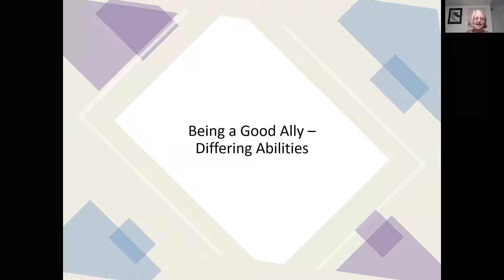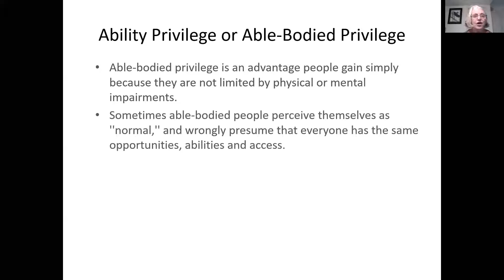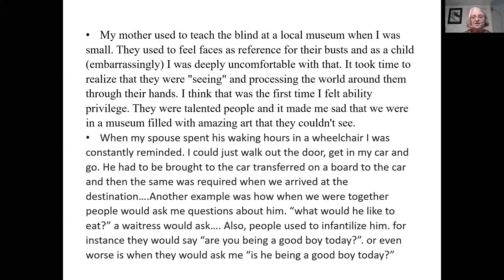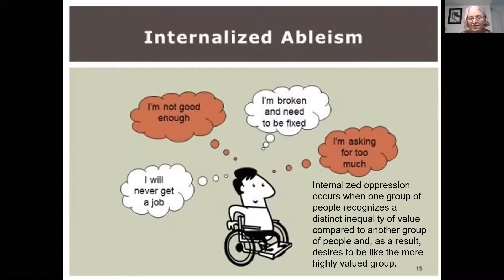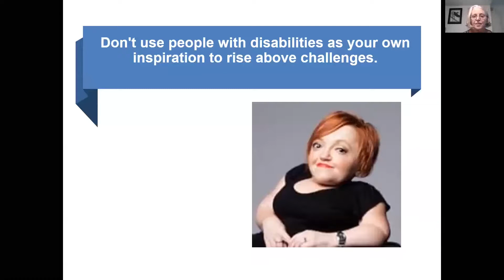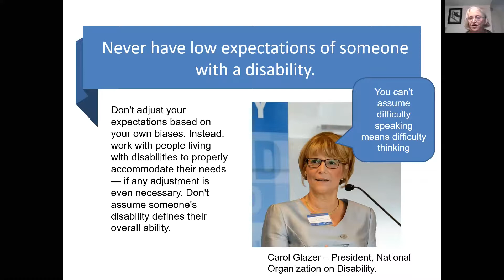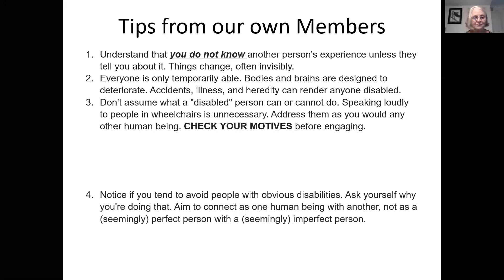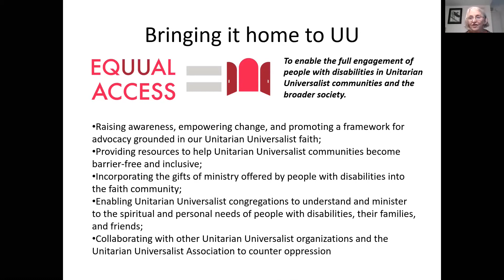“Being a Good Ally – Differing Abilities” by Rev. Jane Page, October 25, 2020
Rev. Jane continues her series on “Being a Good Ally” with a focus on differing abilities. We all bring varying physical, mental, social and emotional skills (and abilities) in our congregations. How can we be more welcoming of this diversity here and work to advocate in our communities for those with differing abilities?